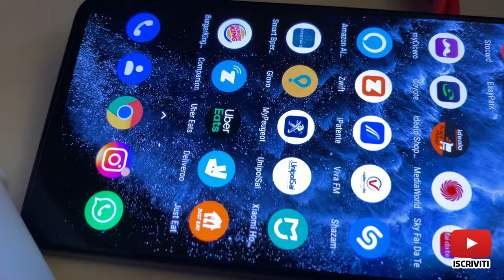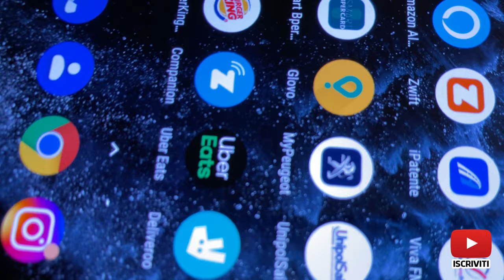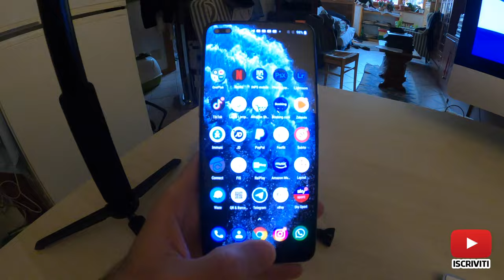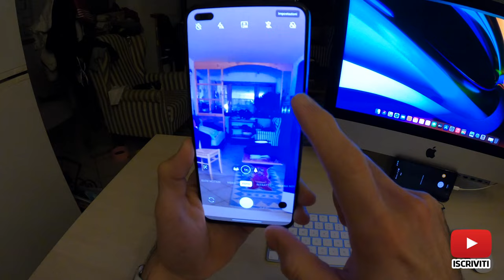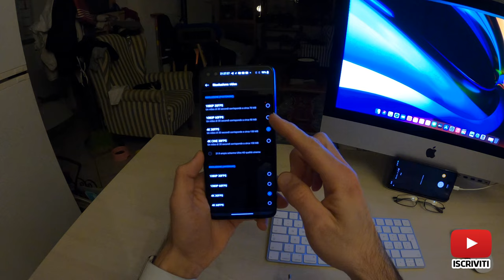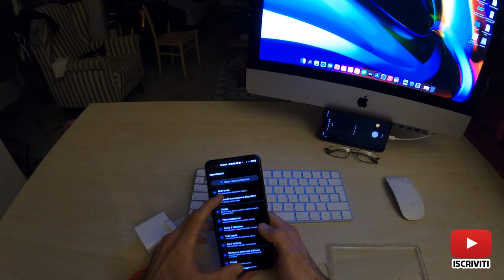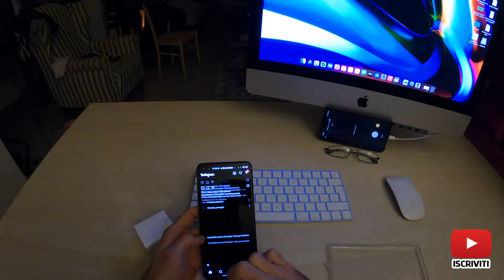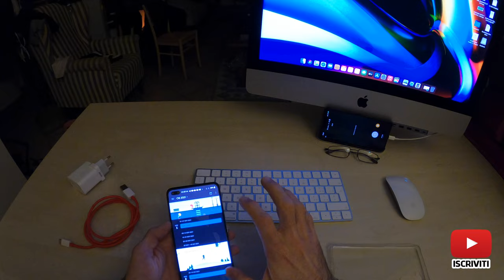Un telefono veramente FANTASTICO, che mi ha sbalordito - OnePlus Nord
Buongiorno in questo video parliamo di un telefono Android che mi ha sbalordito, che va bene per un uso normale e per tutti i giorni. qualità prezzo ottimo, dove con un telefono di fascia alta ci sono i loro pro e contro ovviamente. Ma OnePlus ha fatto proprio un bel lavoro, rendendo un telefono di fascia media in uno di fascia alta.. guardate il video tutto fino alla fine,